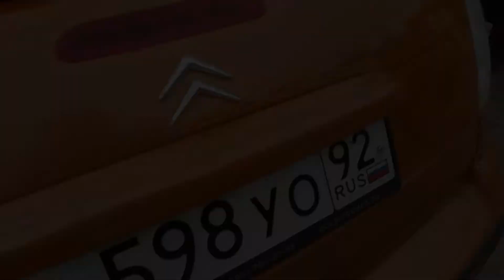Смазка актуатора сцепления Citroen Pluriel C3 кабриолет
Смазали актуатор сцепления
1. Снимаем корпус воздушного фильтра
2. Снимаем аккумулятор
3. Отстегиваем все фишки, все клипсы, убираем блок управления.
4. Откручиваем площадку аккумулятора, убираем её.
5. Ослабляем три торкса которые держат актуатор.
6. Спускаемся под машину. Отстегиваем фишку от актуатора, сдвигам его, снимаем.
7. Сняли актуатор. Откручиваем крышку ( 9 торксов ).
8. Смазываем все шарнирные соединения, отводим ключом полумесяц смазываем, смазку не жалеем.
9. Все промазали. Собираем в обратном порядке.